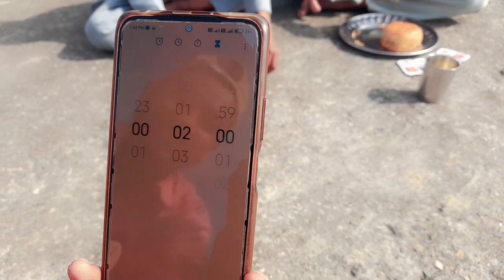daily,vlog मस्त बाला चैलेंज कीया आज हमलोगो ने village life style blog Indian farming